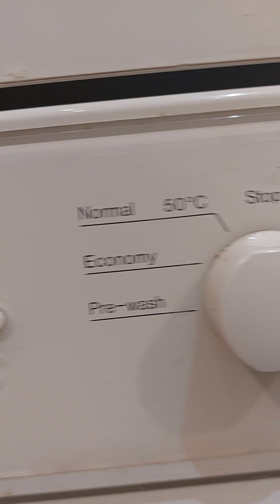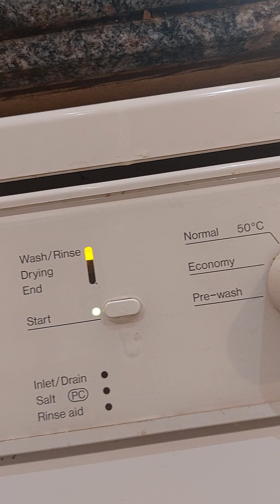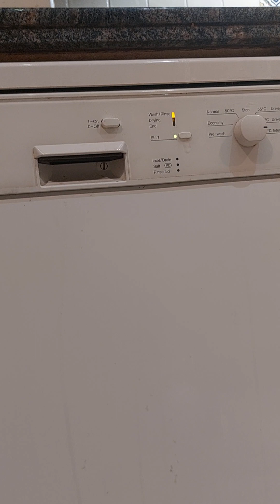miele g977 plus start of draining/start of rinse